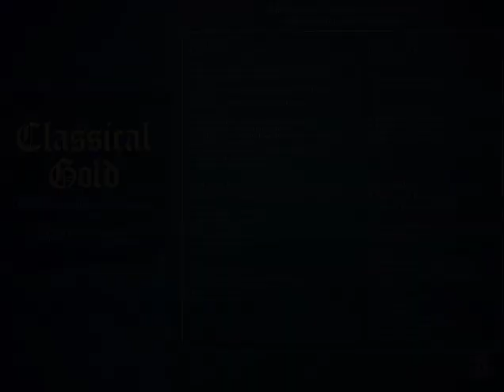Classical Gold Vol 3 05 Brandenburg Concerto No 4 In G 1St Movement Allegro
More Classical